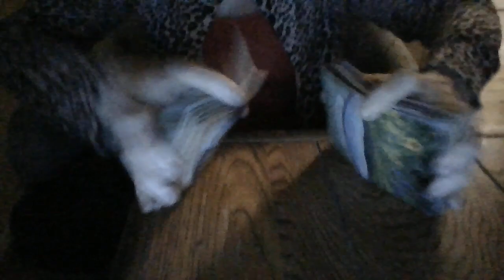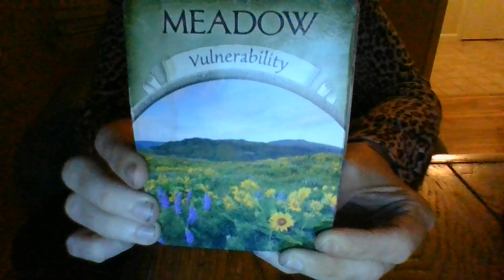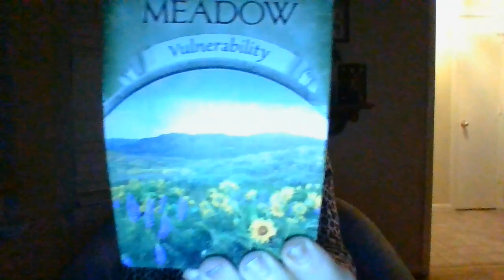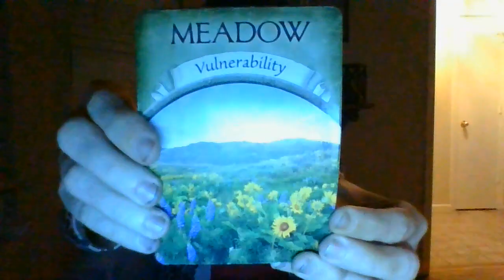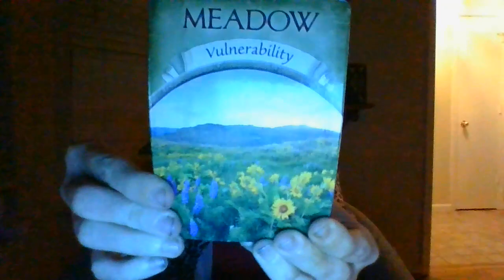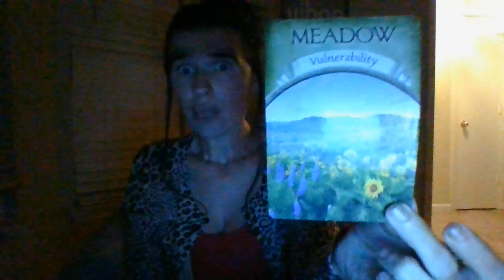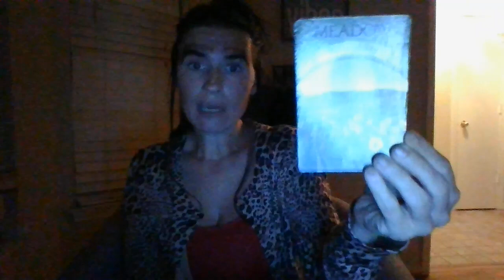SEPT22-A SIG HOUSEFIRE SOON! HX OF ARSON IN PAST! LIVING IN AHOMETHEYSHOULDN'TBELIVINGINTOBEGINWITH!